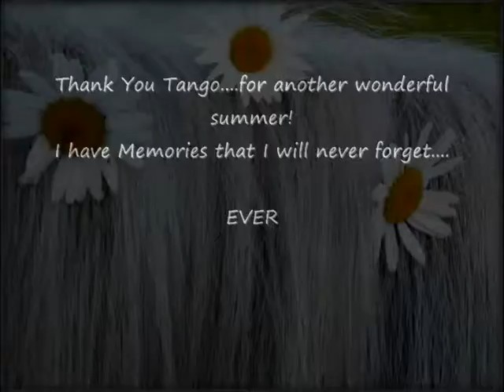TANGO...summer 2013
my best friend...and the sweetest Arabian spirit.  I'm blessed beyond imagining